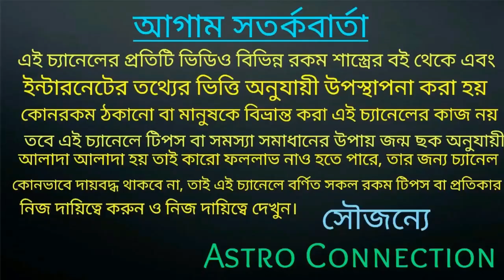মেষ রাশি March 2021 ভবিতব্য খন্ডন সম্ভব নয়!!!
বন্ধুরা এই ভিডিওতে আমি বলেছি মেষ রাশির জাতক-জাতিকার March 2021 কেমন যেতে চলেছে অর্থাৎ এই মাসের ভবিতব্য খন্ড সম্ভব নয়।

যারা অনলাইন আমার কাছে কন্ট্রোল করতে চান তারা নিচে দেওয়া হোয়াটসঅ্যাপ নাম্বারে যোগাযোগ করতে পারেন।